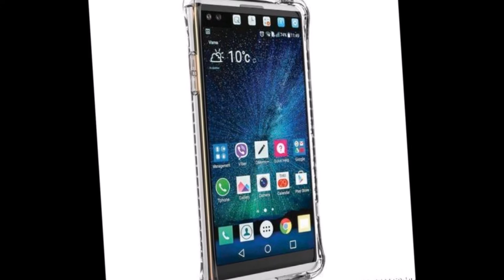LG V20 angles inside a case ~ ringtone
Welcome to Sound Tone Site

NOTE:
- we don't have link to download
- we don't have website